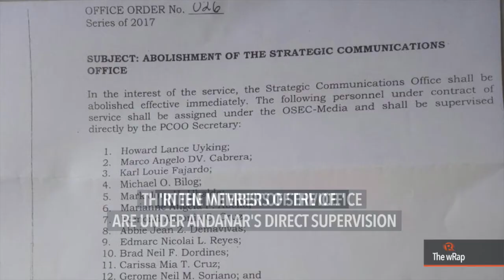Andanar abolishes PCOO StratComm office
More videos on Rappler Follow Rappler for the latest news in the Philippines and across the globe. An entire office under the Presidential Communications Operations Office is abolished and some of its members transferred under the direct supervision of Communications Secretary Martin Andanar. Full story Follow Rappler for the latest news in the Philippines and around the world.